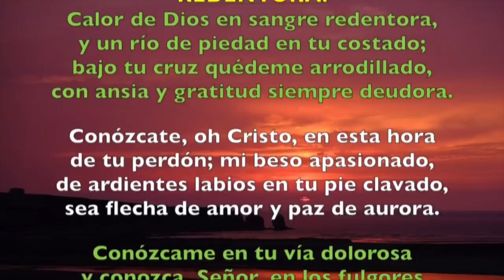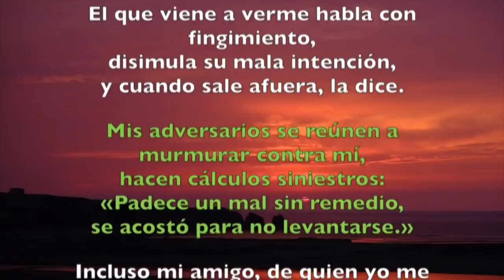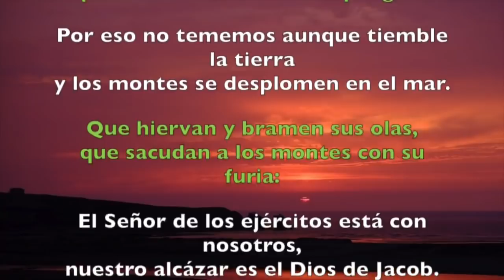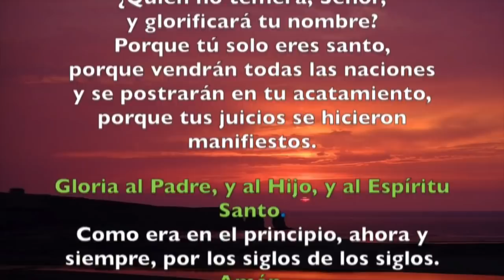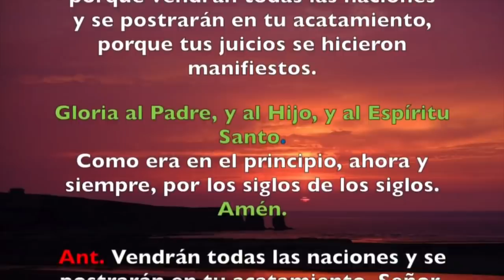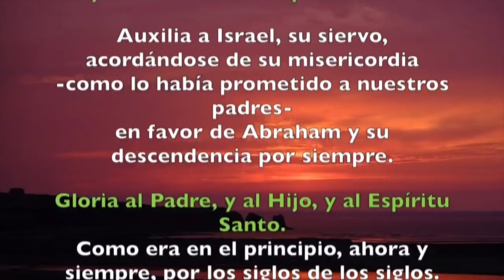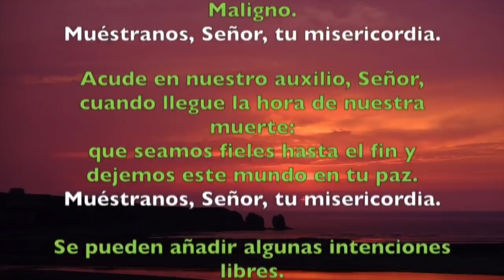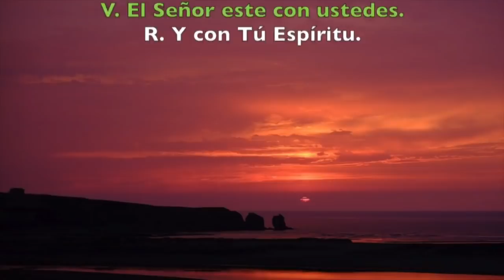Oración de la tarde ( Vísperas) VIERNES 22 DE NOVIEMBRE 2019 | Padre Sam | Producción Crisol